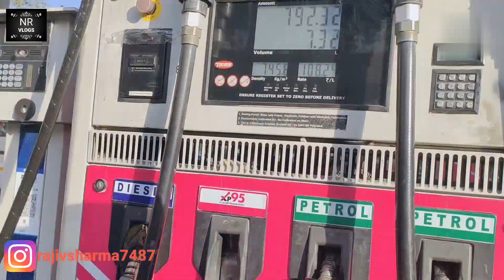SUR SANGEET KA SANGAM ! DAY 3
God bless u to all❤️🥰